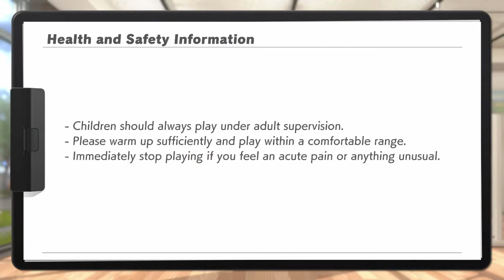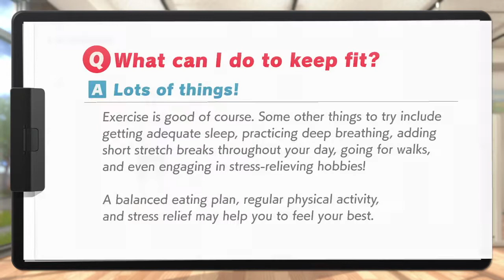Ring Fit Adventure Review - Getting fit at home!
Peace guys! Today's video is a review on an exercise game called Ring Fit Adventure, a game for ages 10 and up on the Nintendo switch.

I've been playing the game for more than six months and it's been helping me get stronger and healthier. It has different modes like adventure mode, where you can take down monsters and get smoothies to regain health and the list goes on and on. Anyways hope you enjoy my video!